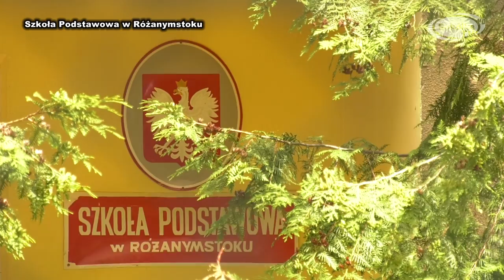Dwie szkoły na terenie gminy Dąbrowa Białostocka doczekały się remontu / SokółkaTV 2022